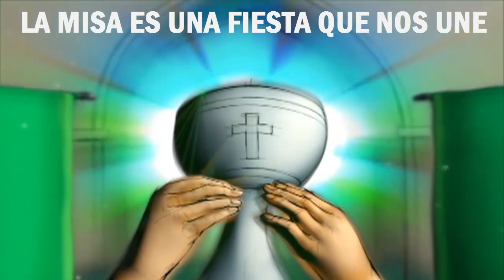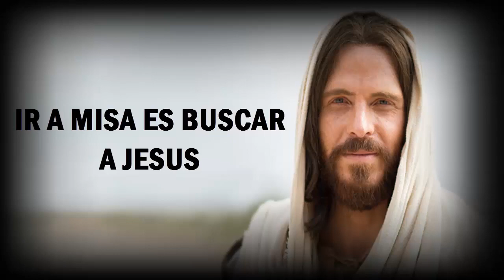CANTO CATÓLICO-LA MISA ES UNA FIESTA MUY ALEGRE-MÚSICA CATÓLICA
Hoy les traemos un canto católico para misa para que le escuches en Familia.
LETRA: LA MISA ES UNA FIESTA
La misa es una fiesta muy alegre
La misa es una fiesta con Jésus
La misa es una fiesta que nos une

Cada Domingo Celebramos
que nuestro amigo nos salvo
que por amarnos dio su vida
y resucito...(2 veces)

Con su palabra nos enseña
nos alimenta con su pan
nos compromete a ser amigos
y a caminar..

HÁBLAME SEÑOR QUE TU SIERVO ESCUCHA CANTOS CATÓLICOS PARA MISA LETRA